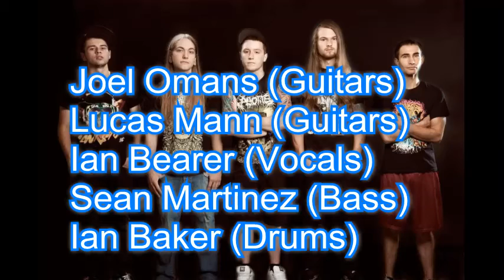Rings of Saturn - Objective to Harvest (Misheard Lyrics)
Episode 31: Parody of "Rings of Saturn - Objective to Harvest"
From the album - Dingir (2012)
Video and parody lyrics arranged by Misheard Metal.

Comment some of your
favorite metal songs below!

*This is a non-profit lyrics parody video, all parody being done is in good taste and is not meant to defame.